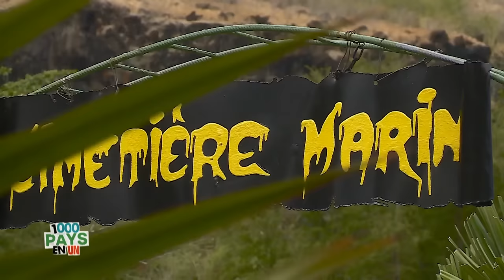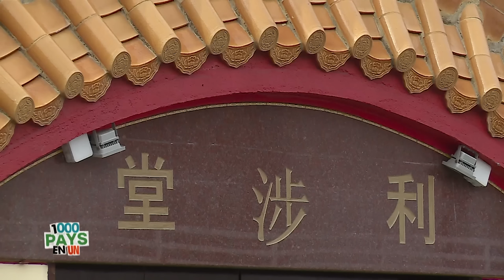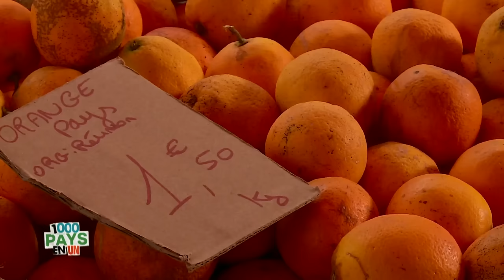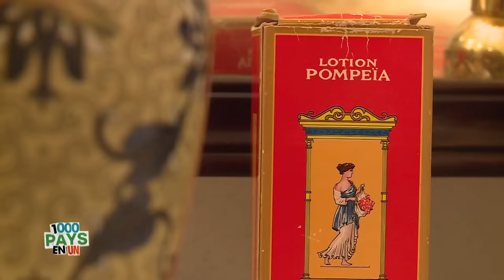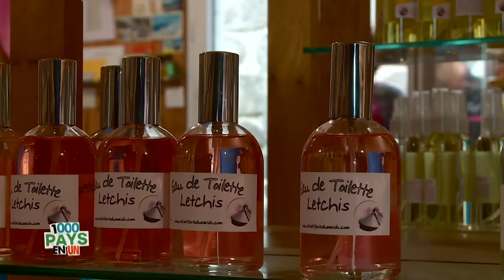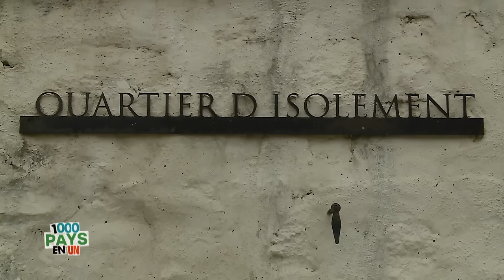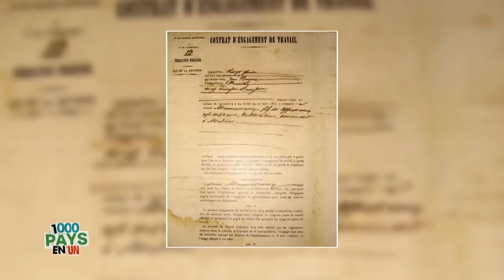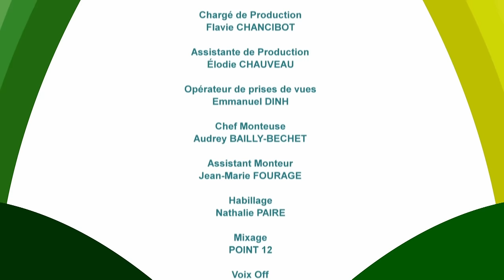La Réunion : au coeur de nos régions - 1000 Pays en un - Documentaire Voyage - MG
On la surnomme l'île Intense, l'île Emotion ou encore l'île à Grand Spectacle... Bienvenue à l'île de la Réunion ! Ce petit caillou de l'Océan Indien connu pour ses paysages à couper le souffle. Son volcan grandiose, ses montagnes vertigineuses, et ses plages idylliques offrent à ses visiteurs un décor carte postale. Découvrez un pays surprenant par sa diversité et son métissage